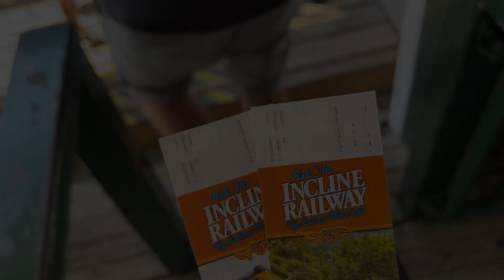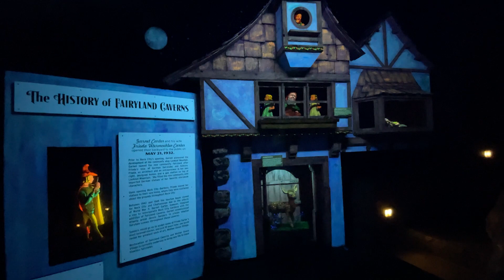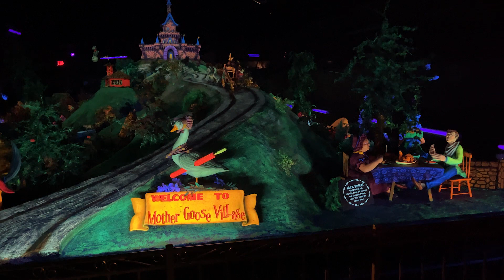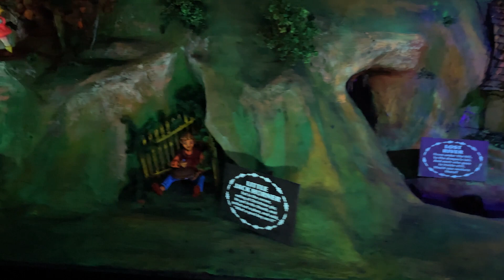Chattanooga Tennessee Weekend Trip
We explore the Incline Railway on Lookout Mountain. Tennessee Aquarium and Downtown. Lunch at Burger Republic. Dinner at Community Pie. I would have loved to spend more time at Rock City Gardens as there is so much to see. It is a must visit if you are in the Chattanooga area.